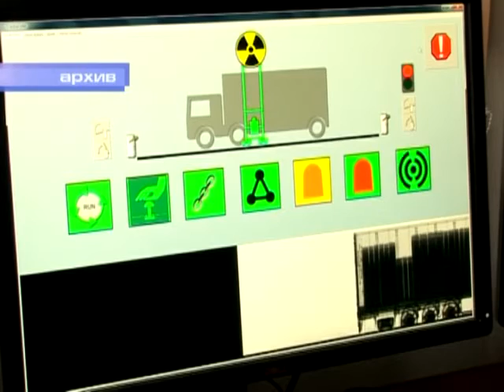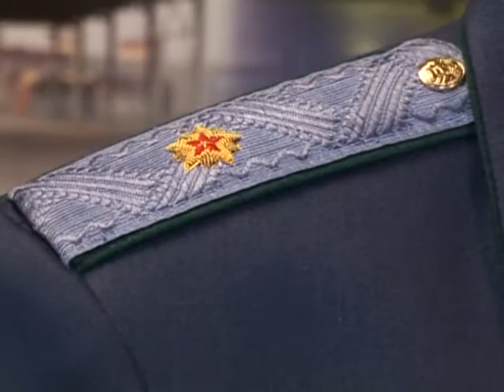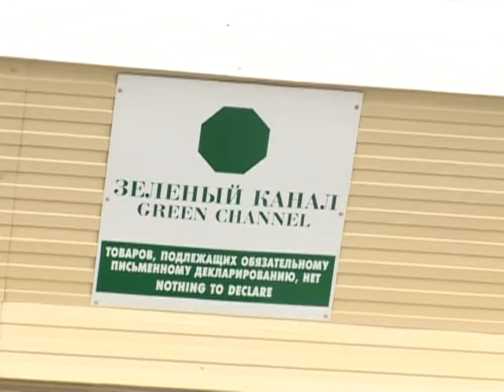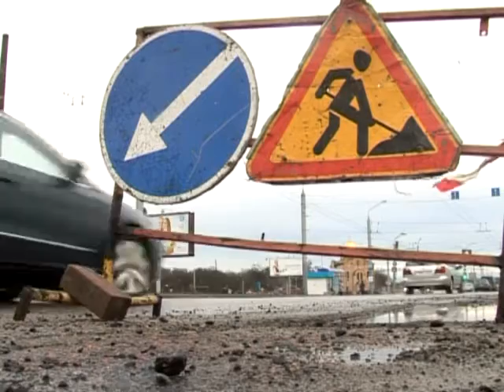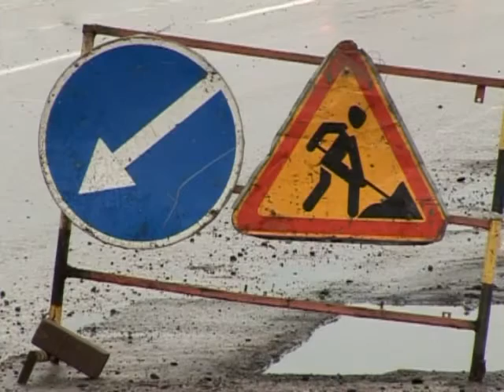Новости 28 01 2016